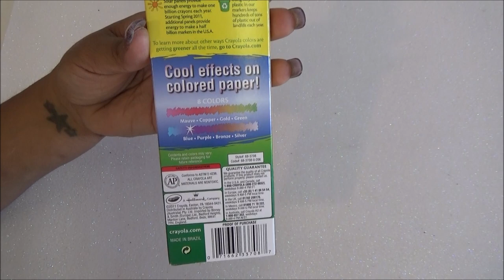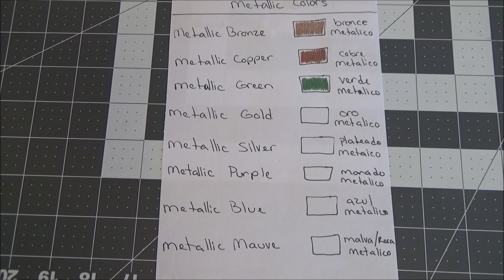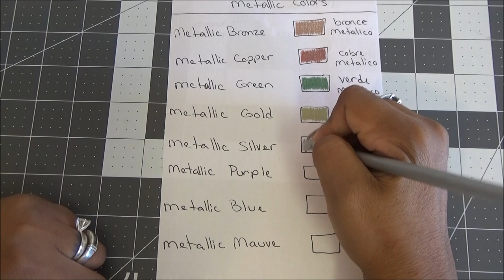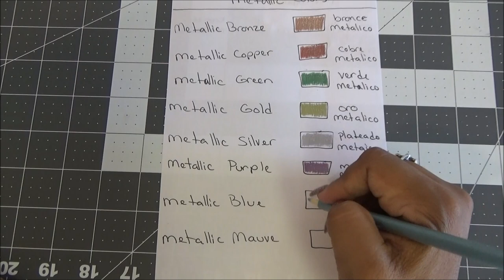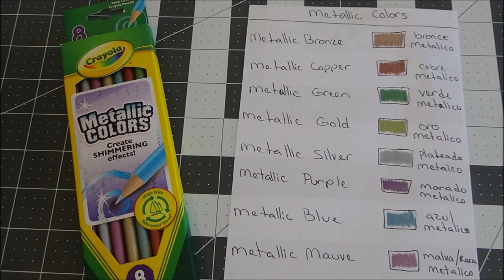Crayola Metallic Color Pencils Swatches